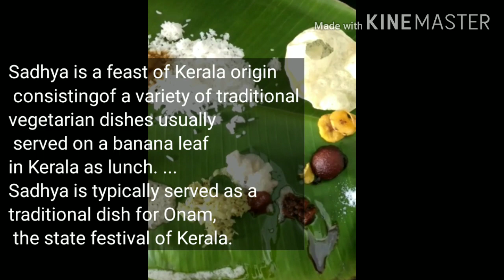Pasi paruppu payasam Recipe/Onam special video/பாசி பருப்பு பாயாசம் செய்வது எப்படி?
HELLO 🤩 FRIENDS
WELCOME TO YOUR CHANNEL KENCYKITCHEN

TODAY'S SPECIAL
HAPPY ONAM

INGREDIENTS
Pasi paruppu 1/2 cup
elaka powder 1/2 tsp
salt pinch
water 2 cup
cashews& raisins
coconut